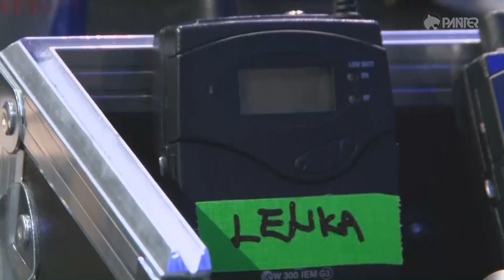Lucie 2014 Tour na Sennheiser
Záběry ze zkoušky koncertu skupiny Lucie (4.5.2014 v pražské O2 aréně). Skupina se na turné vybavila špičkovými bezdrátovými systémy Sennheiser Série 2000 včetně IEM monitoringu.